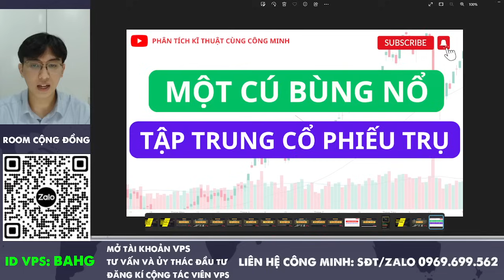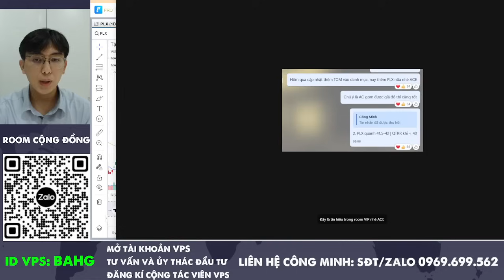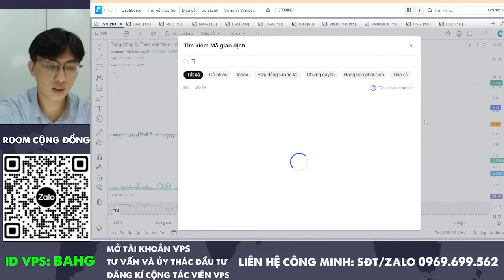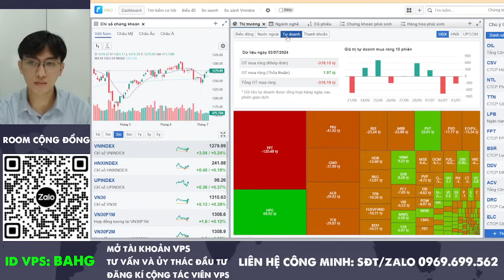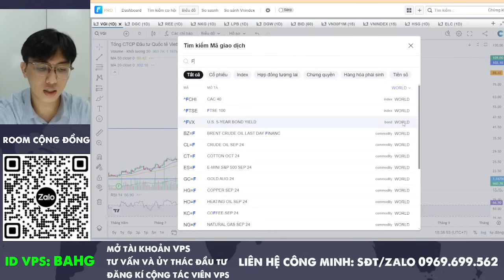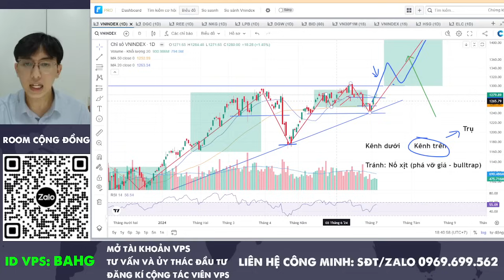Nhận định TTCK ngày 5/7 : MỘT CÚ BÙNG NỔ - Tập trung cổ phiếu TRỤ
Tham gia room cộng đồng của Công Minh:
beacons.ai/congminhchannel